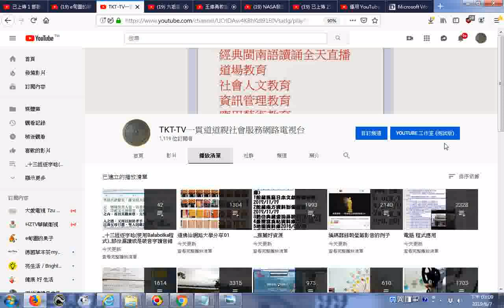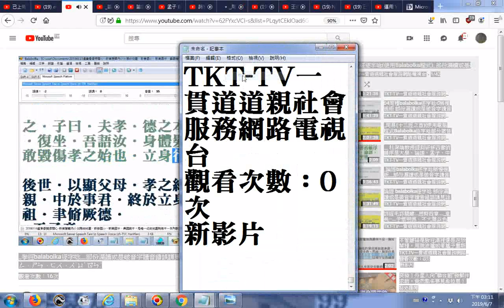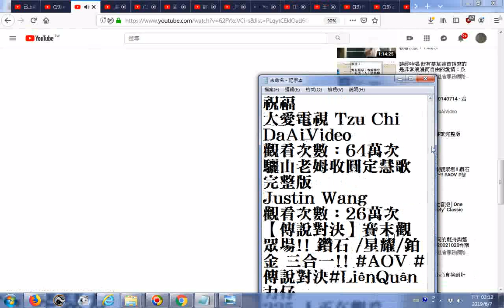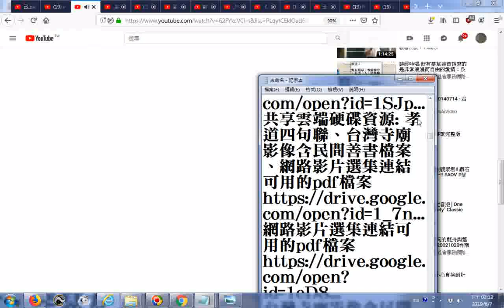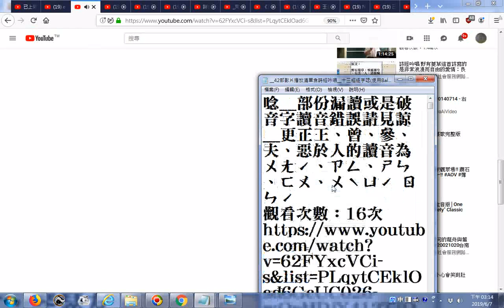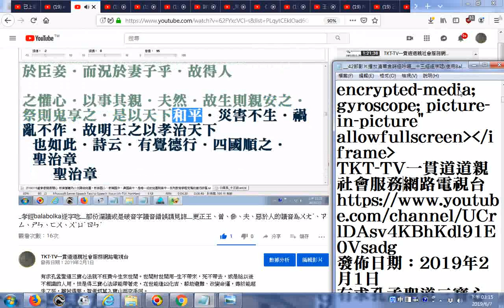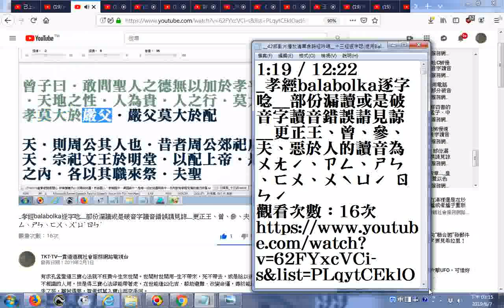20190607ikttv 42部影片播放清單含詩經吟唱 十三經逐字唸使用Balabolka程式 部份漏讀或是破音字讀音錯誤請見諒請自理改善 影片版權開放